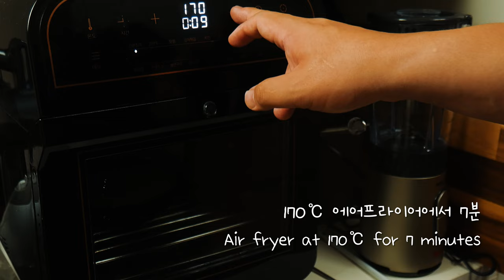핫케이크가루로 만드는 카스테라 팬케이크 l castella pancake with air fryer by_jinya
안녕하세요 여러분 진야입니다
이번 영상은 핫케이크가루와 달걀로 만드는
카스테라 팬케이크 입니다
고독한 미식가에 나온 카스테라 팬케이크편을 보고
먹고싶어서 만들어 봤습니다
에어프라이어에서 나올 때는 빵빵했는데
나오고 나서 얼마 지나지 않아 볼륨이 줄어드는
걸 어떻게 할 수 없어 아쉽더라고요
그래도 폭신한 식감의 카스테라 팬케이크와
아이스 아메리카노를 같이 먹으면 나른한 오후에
좋은 활력을 불어넣어 주니 꼭 드셔보시길 바랄게요

재료
핫케이크 가루 35g,  계란 노른자 2개
우유 50ml, 레몬즙 3g(바닐라 익스트랙 가능)
흰자 2개, 설탕 30g, 레몬즙 3g
주물팬 14cm 오븐온도 170℃

Music
first-day-of-fall by aves Artlist
fly-with-me by yestalgia Artlist